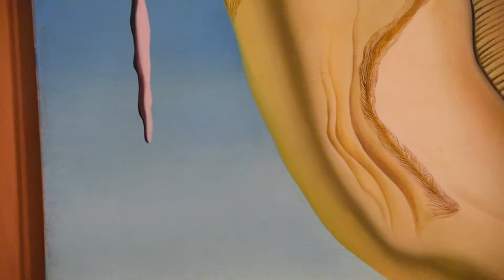Salvador Dali Renia Sofia Art Museum Madrid Spain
Portrait 1925
Figure at the Window 1925
Portrait of My Sister 1925
Pierrot Playing the Guitar Cubist Painting 1925
Still Life 1926
Sterile Efforts 1927-28
Face of the Great Masturbator 1929
The Invisible Man 1929-32
Millets Architectonic Angelus 1933
Portrait of Joella 1933-34
Study for Premonition of the Civil War 1935
Systematic Cycle of Surrealist Lectures The Lobster 1935
Endless Enigma 1938
Study for a Project 1941